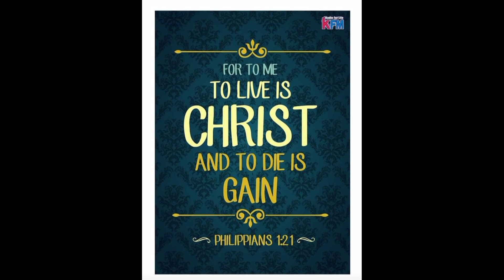『Converting Crotons into Bonsai』〘How?〙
In Cooperation with:
Leon Agri